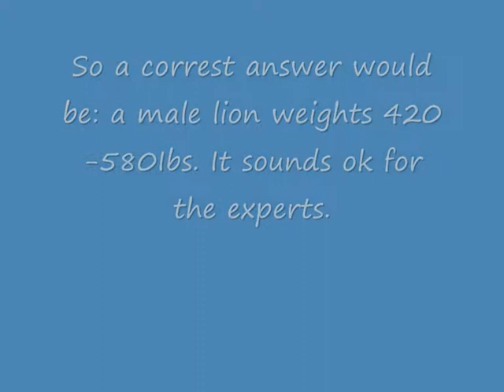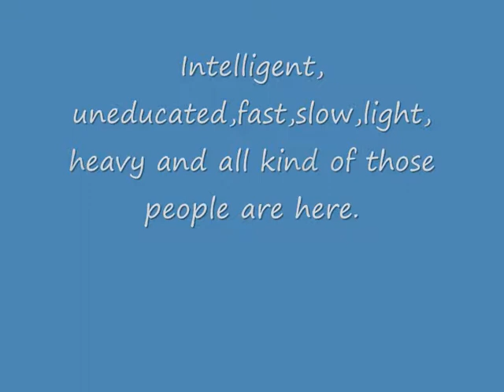tiger fan myths part 1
The short video of 3 lies made by tiger fans. I might do second part, because it looks like I'm not gonna be doing anything this week.